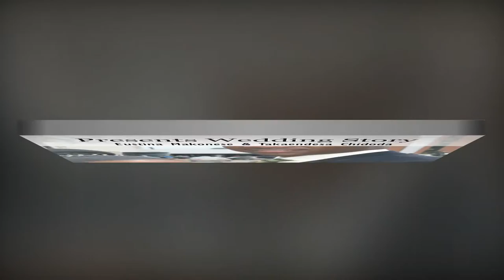Takaendesa Chidoda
Wedding of Eustina & Takaendesa of Masvingo Zimbabwe
Video and Photos By Impact Studio